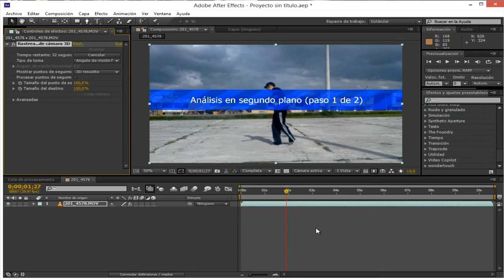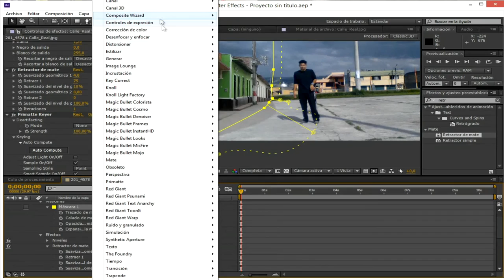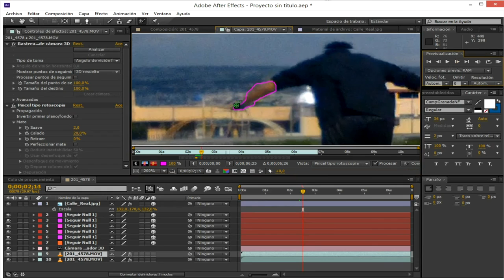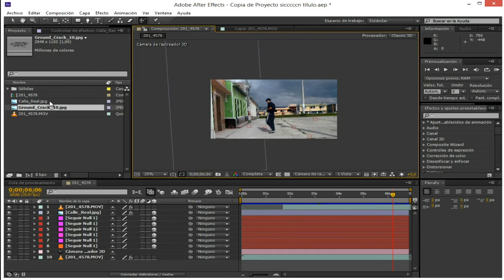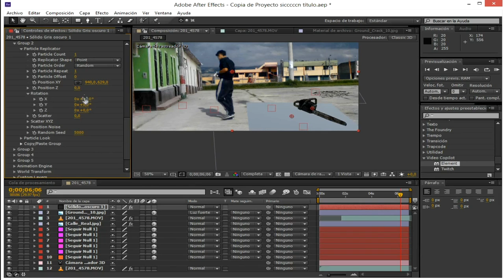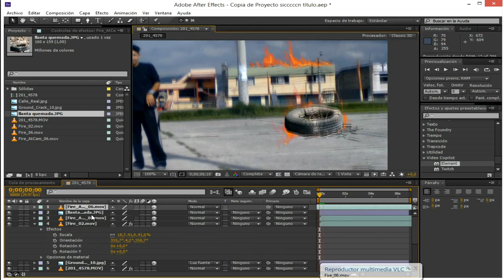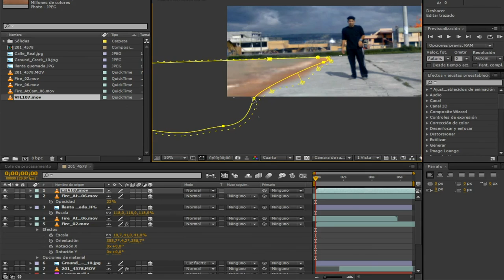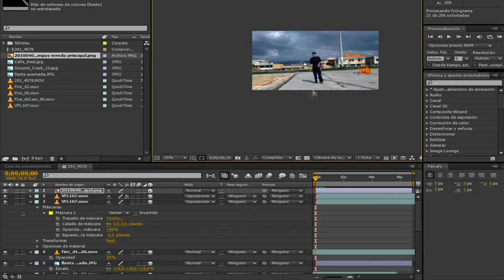Tutorial Bases para hacer Matte Paint español